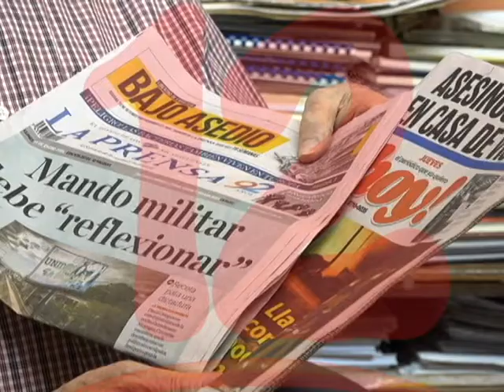Diario La Prensa en agonía, según Cámara de Industrias